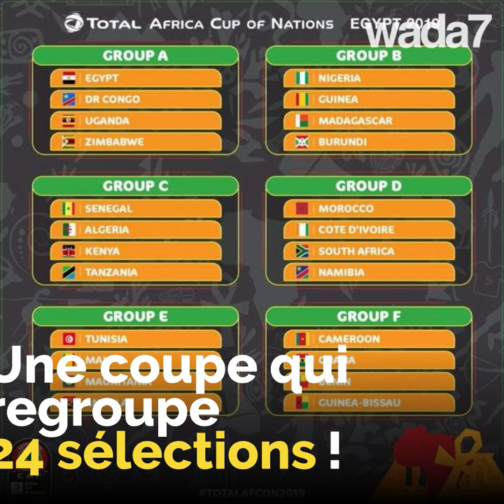Le Caire se prépare pour la CAN !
Les rues du Caire sont prêtes à accueillir la Coupe D'Afrique des Nations ! 🇪🇬⚽🤩